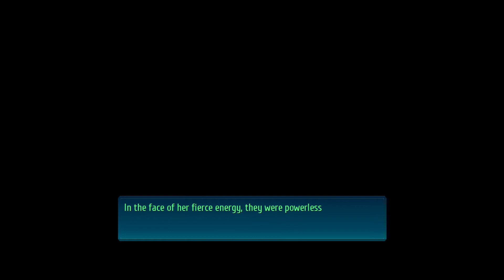Trails of Cold Steel IV: Part 4: Eryn, The Village of Witches. Juna SNAPS!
We continue with our Trails of Cold Steel adventure as the gang starts to reunite and figure out their situation. Juna SNAPS. period.